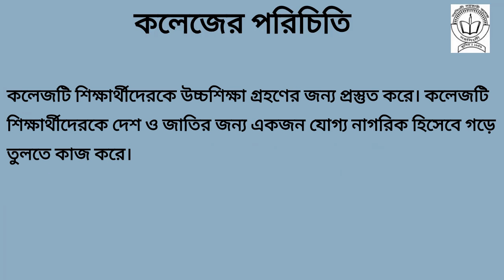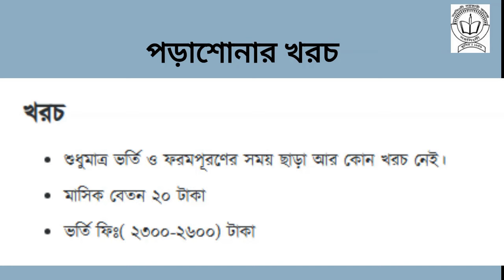Narsingdi Government College Admission 2024 | নরসিংদী সরকারি কলেজ Campus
Narsingdi Government College হল বাংলাদেশের নরসিংদী জেলার একটি সরকারি কলেজ। এটি ১৯৪৫ সালে প্রতিষ্ঠিত হয়েছিল। কলেজটিতে বিজ্ঞান, মানবিক ও ব্যবসায় শিক্ষা শাখা রয়েছে। কলেজটিতে রয়েছে একটি সমৃদ্ধ গ্রন্থাগার, একটি বিজ্ঞান ভবন, একটি কম্পিউটার ল্যাব, একটি মিলনায়তন এবং একটি খেলার মাঠ।
কলেজটিতে রয়েছে একটি সুশিক্ষিত ও অভিজ্ঞ শিক্ষক-কর্মচারী মন্ডলী। কলেজটি শিক্ষার্থীদেরকে একটি সুন্দর ও মনোরম পরিবেশে শিক্ষাদান করে। কলেজটি শিক্ষার্থীদেরকে উচ্চশিক্ষা গ্রহণের জন্য প্রস্তুত করে। কলেজটি শিক্ষার্থীদেরকে দেশ ও জাতির জন্য একজন যোগ্য নাগরিক হিসেবে গড়ে তুলতে কাজ করে।

(সুবিধা বঞ্চিত শিক্ষার্থীদের পড়াশুনা চালিয়ে যাওয়ার জন্য সাধ্য অনুযায়ী Contribute করুন , যা দিয়ে তাদের কলেজে ভর্তির জন্য সহায়তা করা হবে।
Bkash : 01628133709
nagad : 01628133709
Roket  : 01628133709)